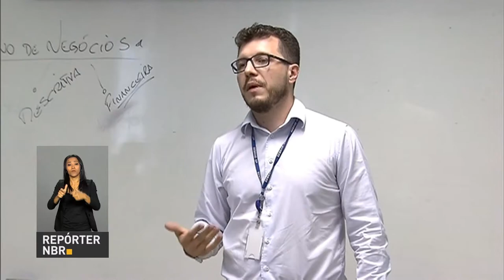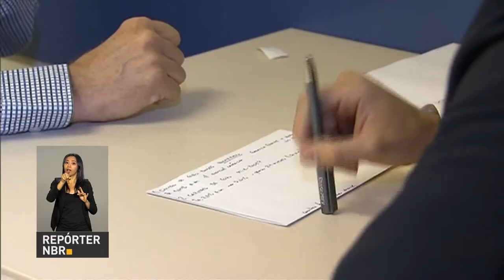BOLETIM REPÓRTER NBR 11h - 6 de outubro de 2017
REPÓRTER NBR 11h - 06.10.17: Campanha Outubro Rosa destaca importância da conscientização sobre câncer de mama. Governo lança programa de crédito para incentivar os micro empreendedores individuais. E mais: Índice de Preços ao Consumidor Amplo (IPCA) fica em 0,16% em setembro.